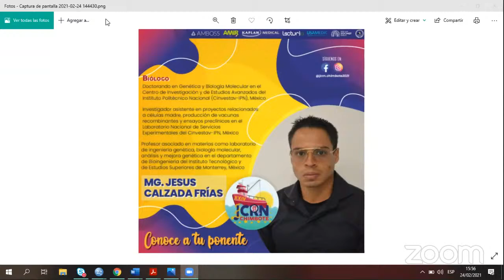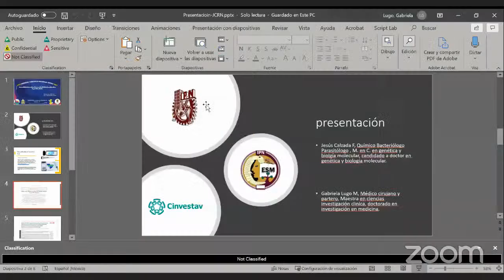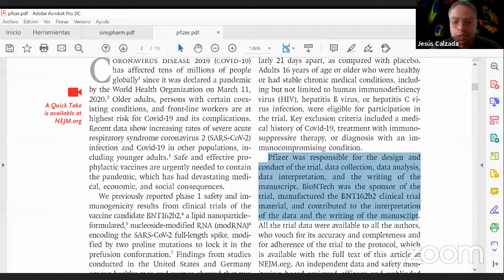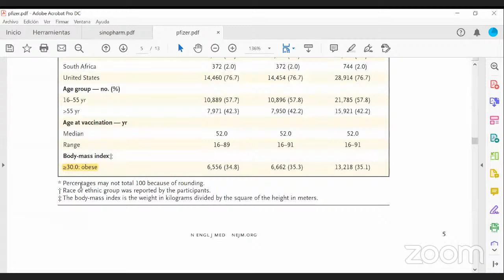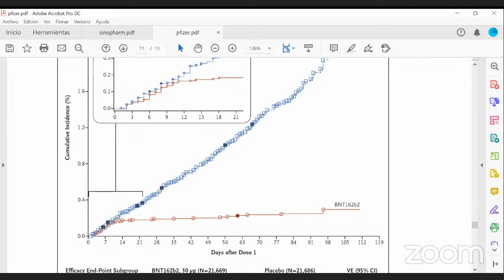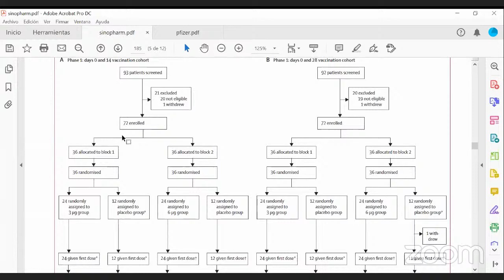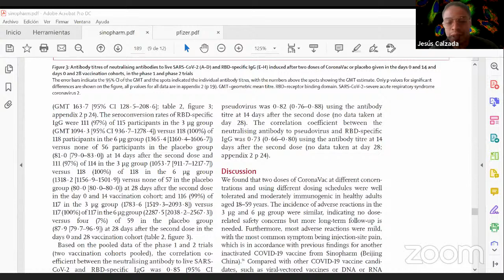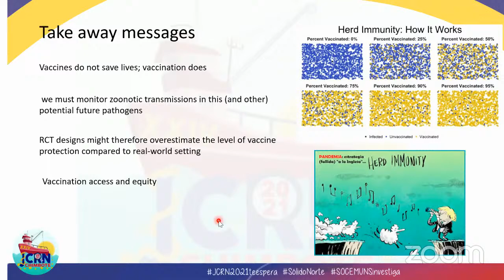Análisis de artículos sobre vacunas contra SARS-COV-2